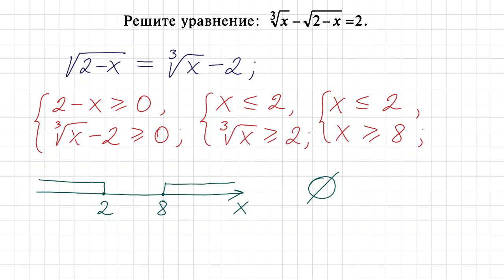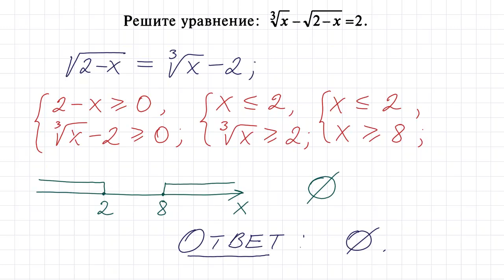Иррациональное уравнение x^(1/3)-sqrt(2-x)=2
Решите уравнение: x^(1/3)-sqrt(2-x)=2.